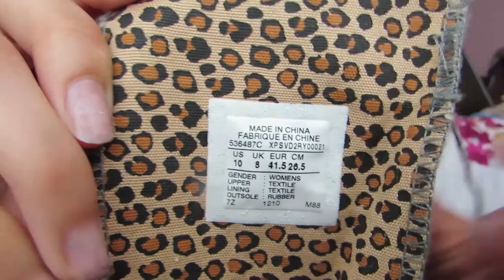Shocking Shoe Collection //Gaby Quinones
This is my shoe collection. It is not big but i have an emotional attachment to shoes.